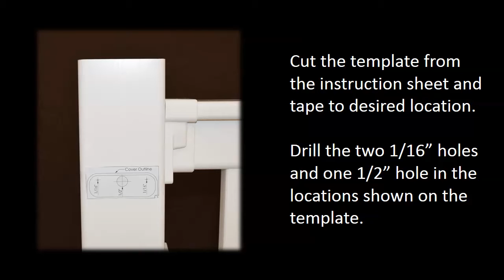LV Side Stair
Easy to install deck lighting. Step lighting and post lights easy DIY in minutes.